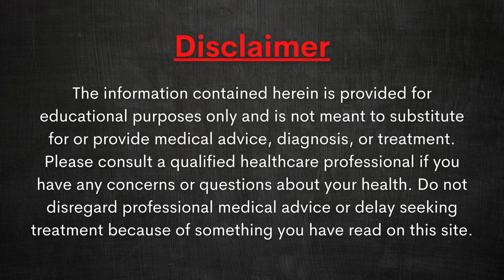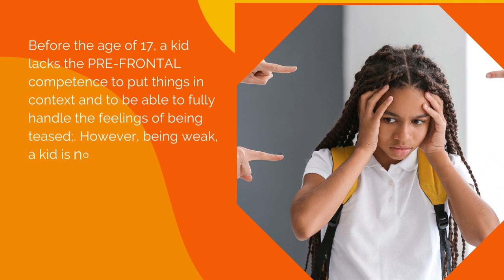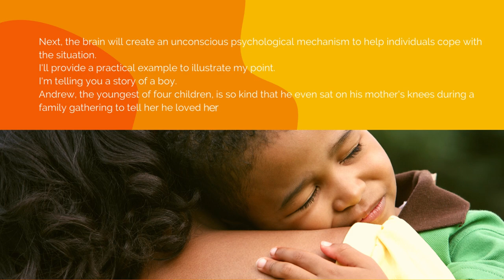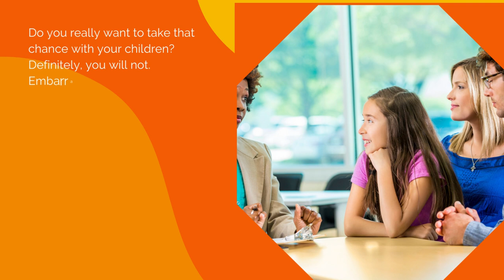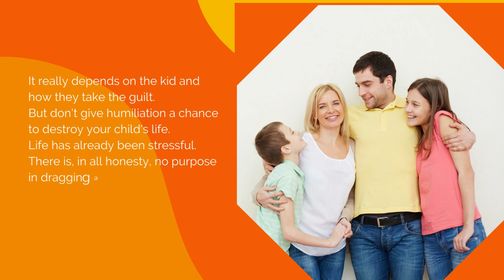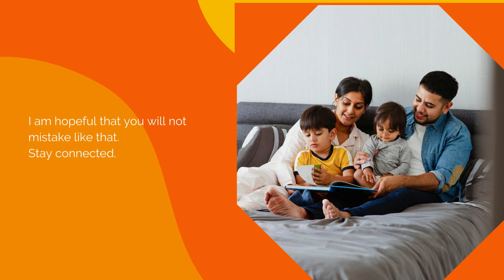Public Humiliation || Art of Parenting | Lecture 24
Our new parenting video series is here! In this first installment, we discuss how to raise your children with tough love.

This video will teach you the art of parenting. Discover the different styles of parenting, how to deal with an unwell child and how to get your child to sleep.

parenting

art of parenting

jewish learning institute

the art of parenting

parenting tips

education

government

active listening

child development

structure and routine

Translated titles:
Conferencia 24 || Humillación Pública || arte de la paternidad

Vorlesung 24 || Öffentliche Demütigung || Kunst der Erziehung

Conférence 24 || Humiliations publiques || L'art d'être parent

Aula 24 || Humilhação Pública || Arte da paternidade

व्याख्यान 24 || सार्वजनिक अपमान || पालन-प

Leksioni 24 || Poshtërimi publik || Arti i prindërimit

ትምህርት 24 || ህዝባዊ ውርደት || የወላጅነት ጥበብ

# محاضرة 24 || الذل العلني || فن الأبوة والأمومة

第24課||當眾羞辱 ||育兒藝術

Διάλεξη 24 || Δημόσια ταπείνωση || Τέχνη του Γονέα

বক্তৃতা 24 || সর্বজনীন অপমান || আর্ট অফ প্

Foredrag 24 || Offentlig ydmygelse || Kunsten at være forældre

Lecture 24 || Pampublikong Pagpapahiya || Sining ng Pagiging Magulang

Lezione 24 || Umiliazione pubblica || Arte della genitorialità

講義24 || || 公共の場での屈辱 ||子育ての芸術

سخنرانی 24 || تحقیر عمومی || هنر فرزندپروری

Wykład 24 || Publiczne upokorzenie || Sztuka rodzicielstwa

Prelegerea 24 || Umilirea publică || Arta Parentingului

Лекция 24 || Публичное унижение || Искусство воспитания

Ders 24 || Kamu Aşağılama || Ebeveynlik Sanatı